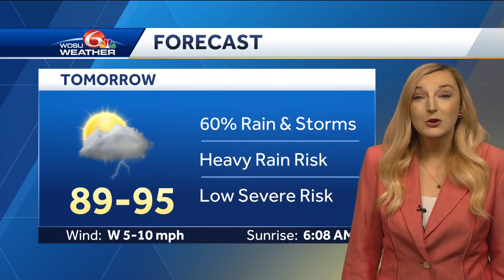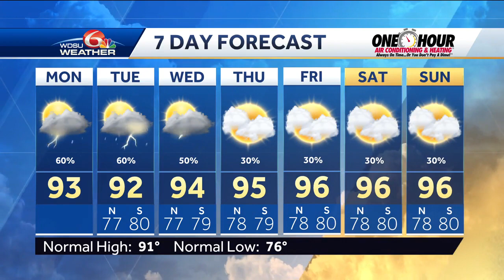Low risk street flooding and severe wind gusts